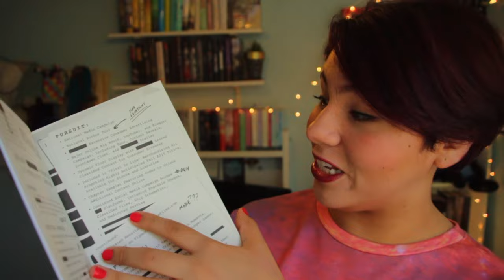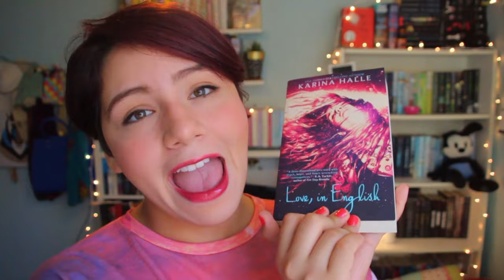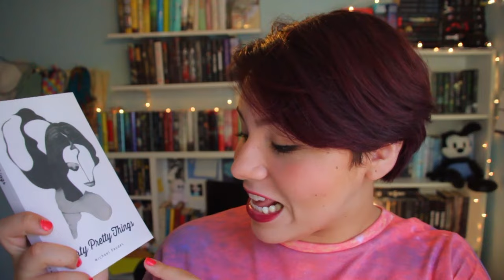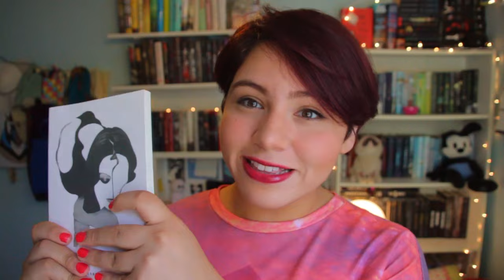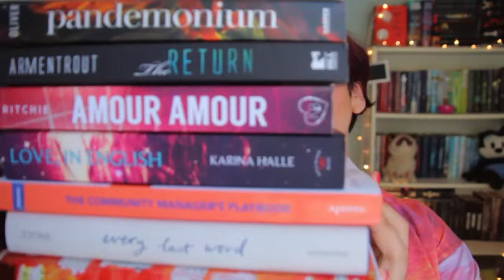BIRTHDAY BOOK HAUL!